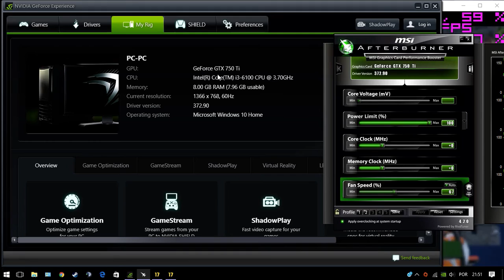GTX 750 Ti | FIFA 17 [i3 6100] Ultra Settings!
- Ultra settings in 1080p.

-Here I show you the fps that this system can achieve in FIFA 17.

intel core i3 6100 skylake
Nvidia GTX 750 Ti 2GB
8GB DDR4 2133MHz
Windows 10